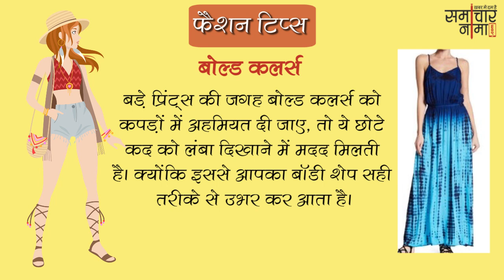जानिए बेहतरीन फैशन टिप्स जो आपको देंगे stylish look | Fashion Tips 352- समाचारनामा